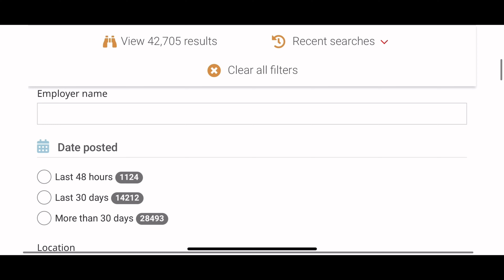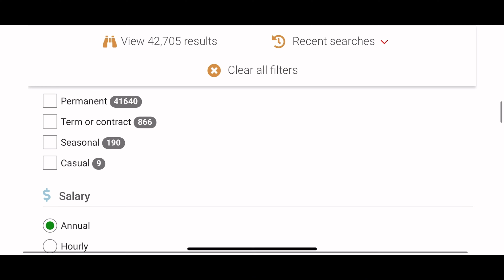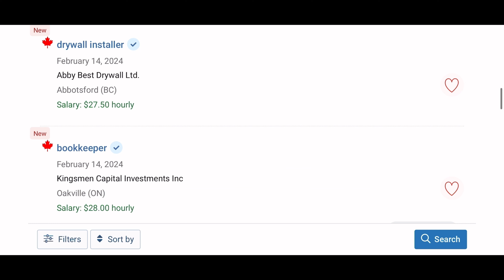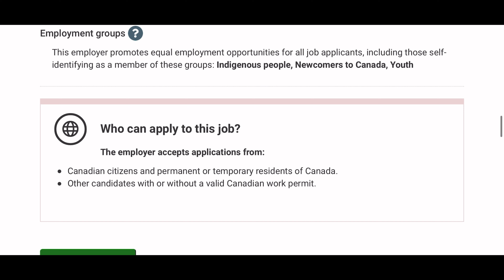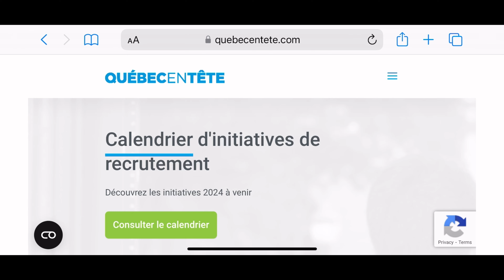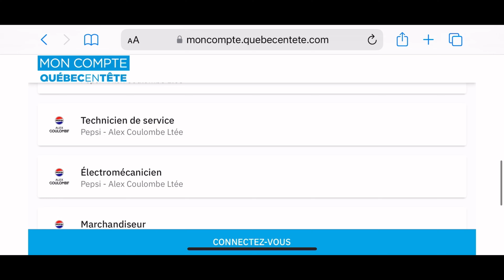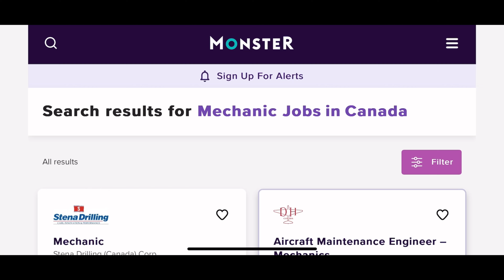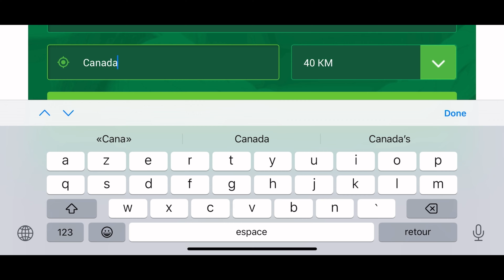عقود عمل مجانية تساعدك تهاجر كندا باسهل طريقة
في هذا الفيديو تحدثنا عن افضل المواقع المجانية للحصول على عقد عمل من خارج كندا و القدوم الى كندا 🇨🇦
رابط الإنستغرام :serenavlogs_official

2. QuébecEntete

3. Monster

4. Jobillico